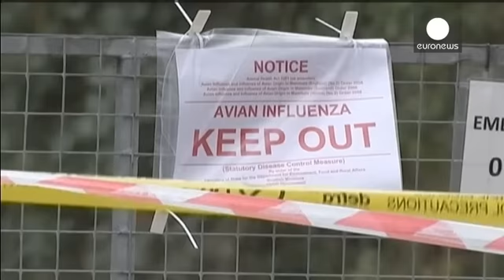Grippe aviaire : la souche H5N8 confirmée en Angleterre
La souche de grippe aviaire détectée dans un élevage de canards du nord de l'Angleterre est de type H5N8. C'est ce qu'ont confirmé les autorités britanniques ce mardi. Il s'agit donc bien de la même souche que celle déjà identifiée dans des élevages dans le nord de l'Allemagne ainsi qu'aux Pays-Bas.